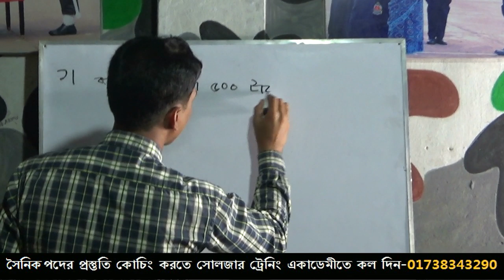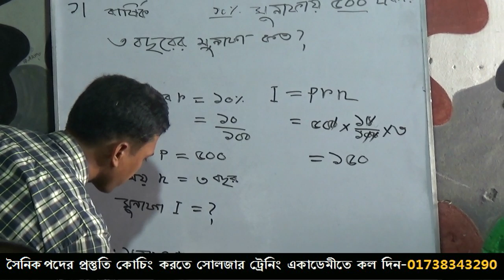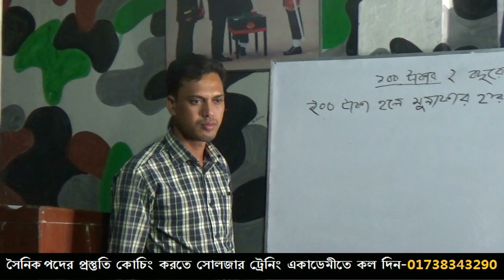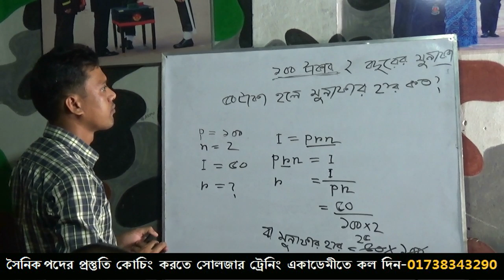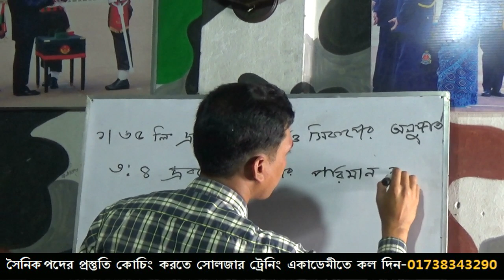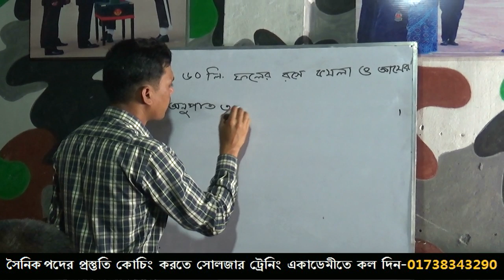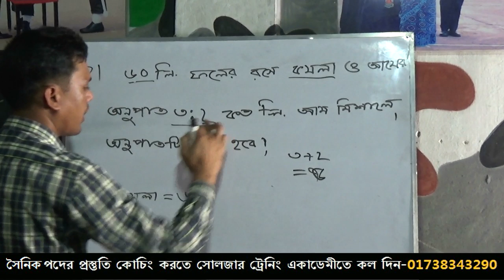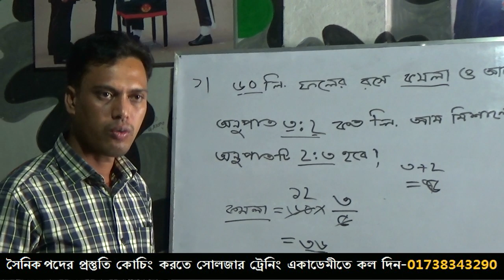সেনাবাহিনীর সৈনিক পদের গণিত পরীক্ষার সাজেশন ! Math class for Army Navy Airforce